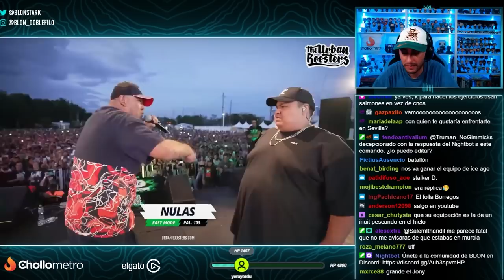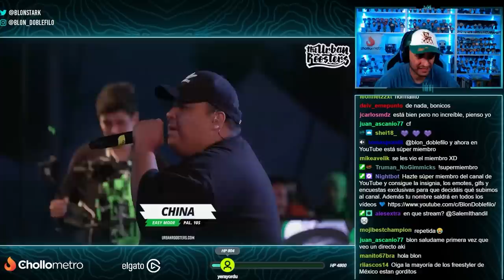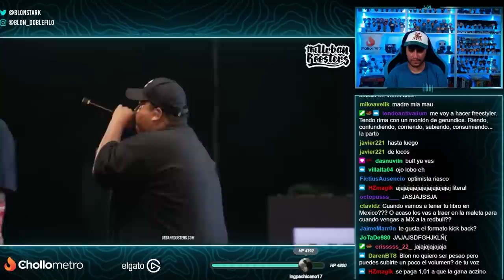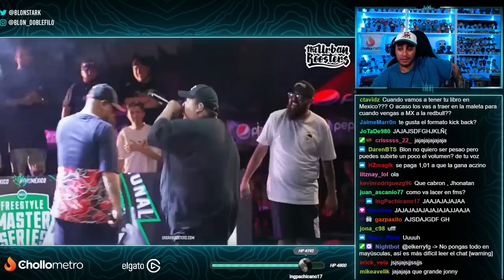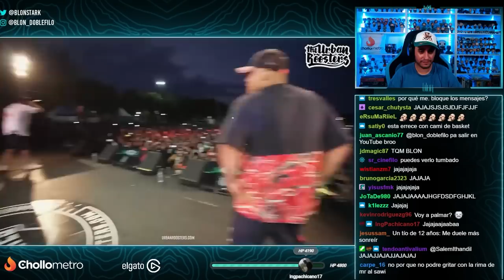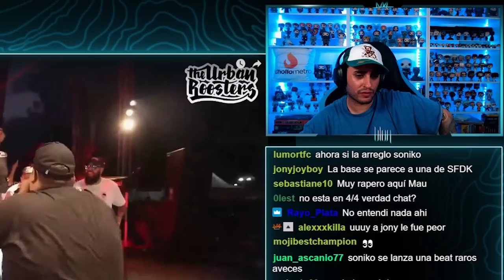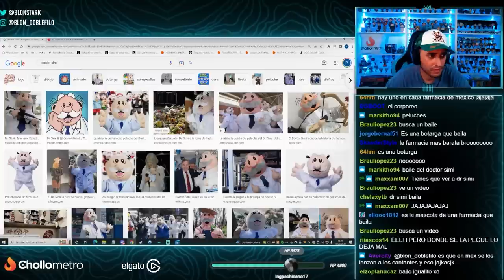🤔 ¿ERA RÉPLICA? 🤔 BLON REACCIONA A ACZINO VS JONY BELTRÁN EN FMS MÉXICO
Blon reacciona al batallón entre Aczino y Jony Beltrán en FMS México. ¿Para ti era réplica? Pónmelo en los comentarios 👇